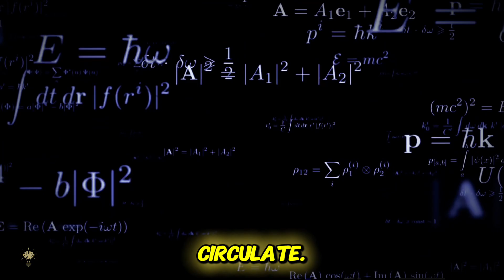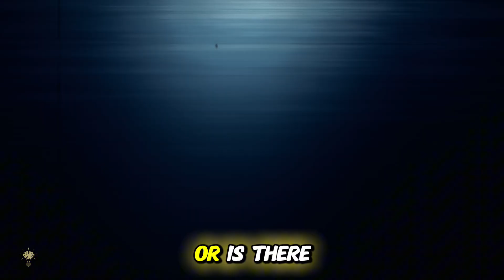The Bloop: Unsolved Deep Sea Mystery Explained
What is “The Bloop”? In 1997, scientists recorded one of the loudest and most mysterious sounds ever detected in the deep ocean. For decades, this unexplained noise has puzzled researchers and fueled speculation about what could be lurking beneath the waves. Could it be a massive underwater creature? Or something even more mysterious? Join us as we dive deep into the origins of The Bloop, explore various theories, and uncover the fascinating science behind one of the ocean’s greatest mysteries.

🕒 Timestamps:
0:00 - Introduction: Unveiling the enigma of the Bloop.
0:10 - The Discovery: The powerful underwater sound, known as the Bloop.
0:20 - Scientific Response: The baffling mystery that puzzled scientists.
0:30 - Speculation: Could something colossal be lurking in the depths?
0:40 - Unique Signature: A noise unlike anything ever recorded.
0:52 - Theories: Some believe it could have been a massive underwater icequake.
1:01 - Deep Sea Mysteries: The ocean’s depths hold countless secrets.
1:12 - One-Time Event: The Bloop was never recorded again.
1:27 - Lingering Questions: Could there be more to uncover beneath the waves?
1:40 - Conclusion: Reflecting on one of the ocean’s greatest mysteries.